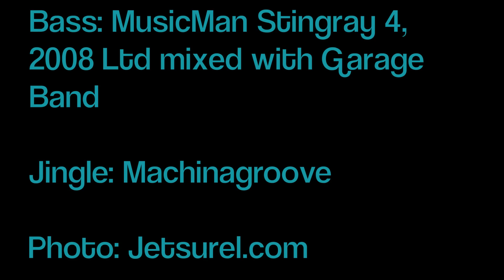JUNGLE BOOGIE (Bass Cover)- Kool & the Gang by Machinagroove's BassCovers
Pour cette 42e Bass Cover un petit Kool & the Gang, ça ne mange pas de pain avec leur célèbrissime hit "Jungle Boogie"!

On sort l'artillerie lourde, attention c'est du costaud. On joue à fond, sur tout le manche, et il y a de la mise en place à gogo :)

Bon courage les ami(e)s! :)

On "like", on "share", merci pour lui ;)